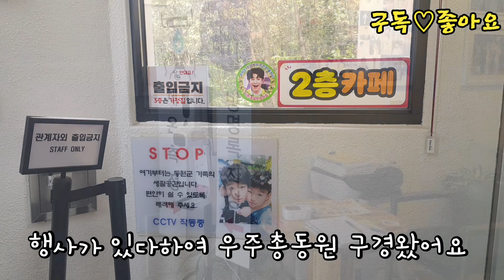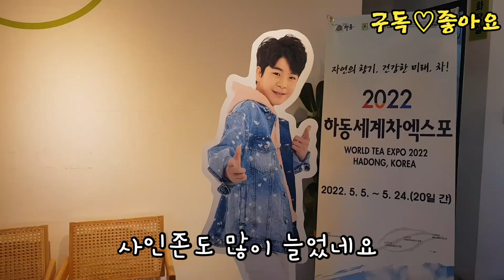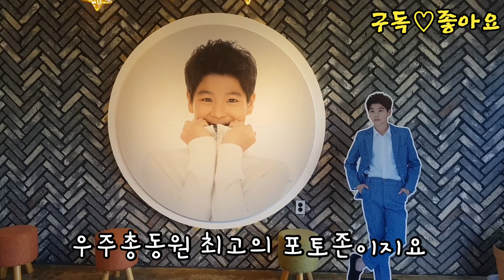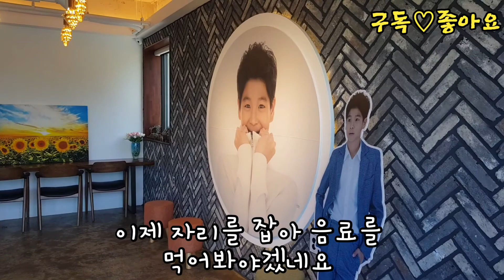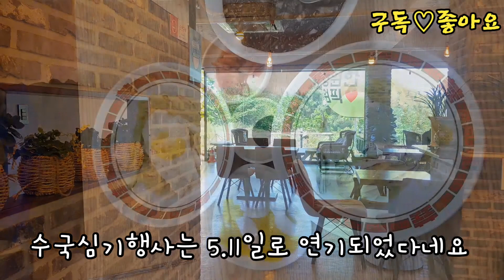동원아~ 어디있니? ㅇㅇ하러 갈 거지?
4.28 정동원카페 주변 수국심기 3차가 있을 예정이라 정동원하우스 찾았는데 아쉽게 5.11일로 연기되었네요. 그때쯤 시간되면 다시 찾아야겠네요.